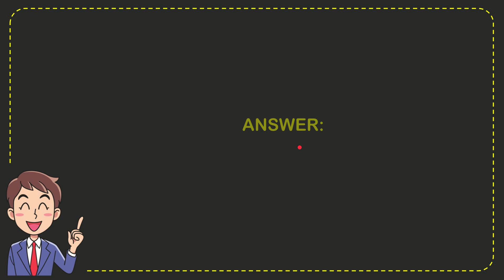What company patented the first design for modern blue jeans?